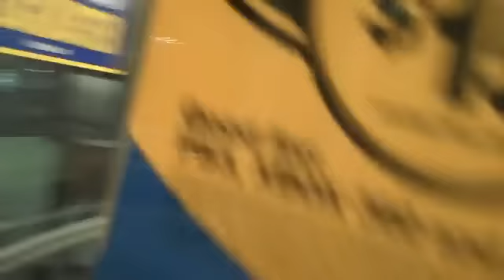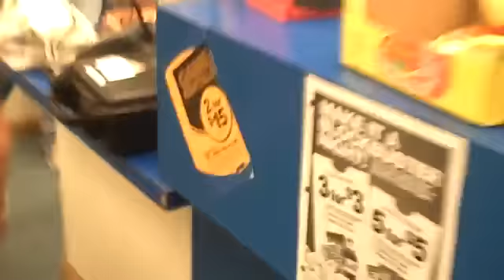BLACKbusterCritic - My Store, My Story - Organized Crime Gets Prison Time!